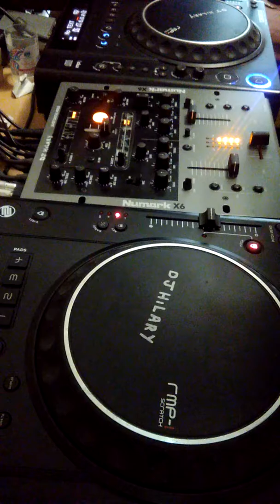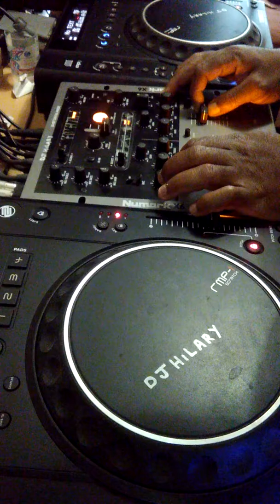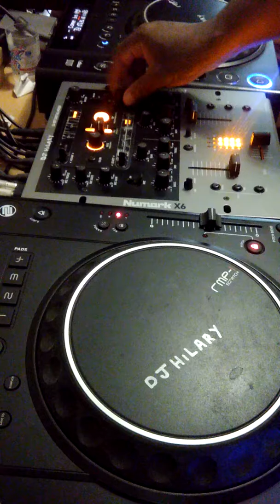DJ HILARY Funk Soul Recording Music Room.